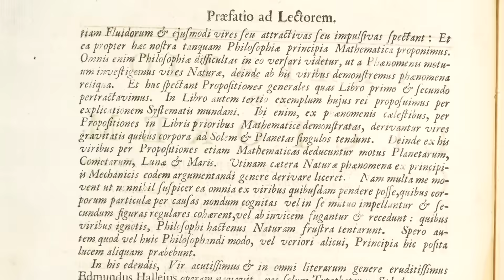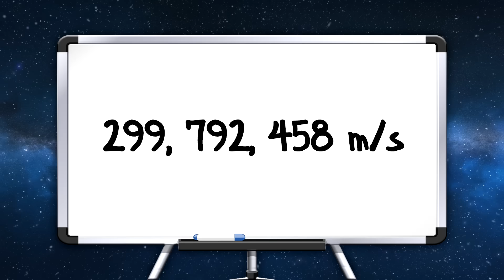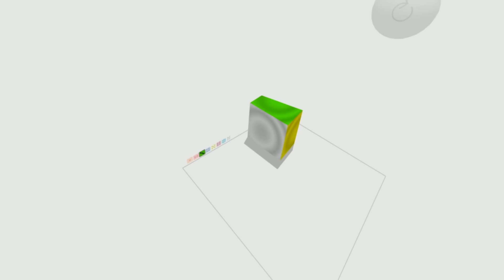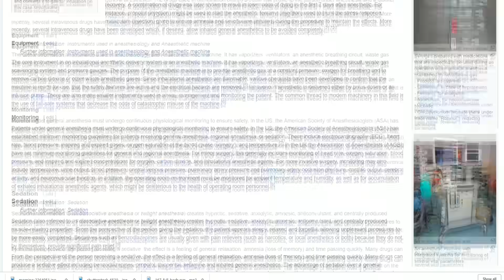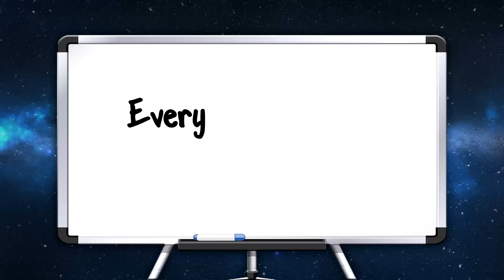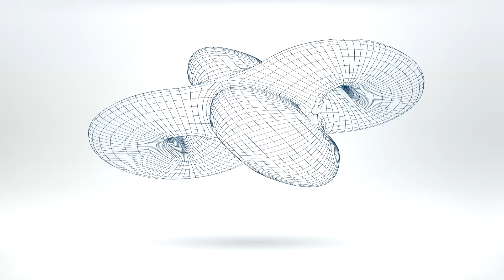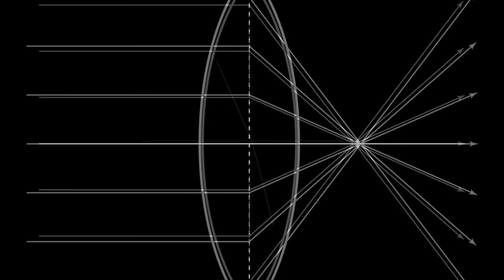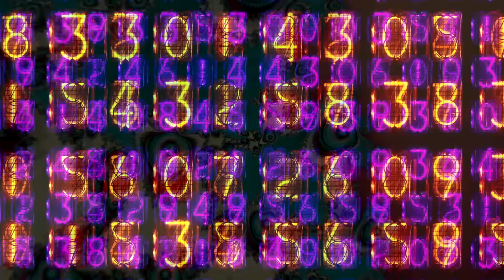The Mystery at the Bottom of Physics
Edit as of May 2020: So. There's now a fair bit more evidence that the fine-structure constant may be variable across the universe, contradicting some of what you'll hear in this video. This is...alarming. Paper for those curious

Further Correction: I pulled a stupid. The fine structure constant is given as  1/137, not 137.

Proclaim your hate for the channel with t-shirts if you like
The Fifth Science (the super-duper ultra new book)

Also, thank you to a certain Bulgarian gentleman for his cult suggestion that I shamelessly stole.